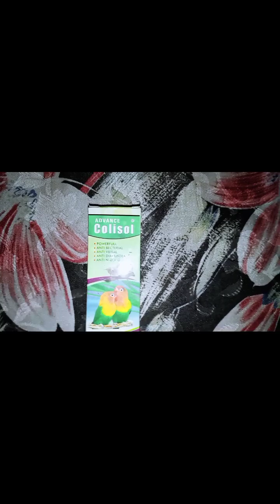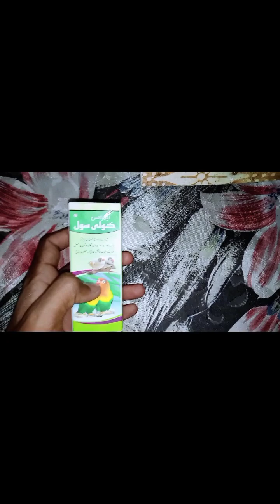Finch treatment with Colisol.😰